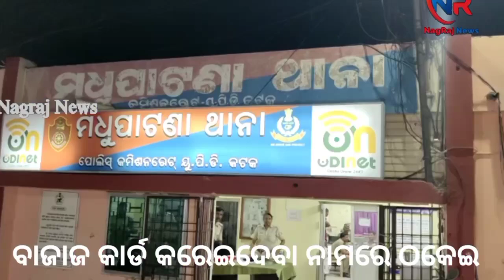ବାଜାଜ କାର୍ଡ କରେଇଦେବା ନାଁ ରେ ଠକେଇ/nagrajnews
କଟକ ରେ ବାଜାଜ କାର୍ଡ କରାଇଦେବା ନାମରେ ଠକେଇ। ସାଧାରଣ ଲୋକଙ୍କୁ ବାଜାଜ କାର୍ଡ କରି ଜିନିଷ କିଣାଇଦେବା କହି ୫୬ ଜଣଙ୍କ ଠାରୁ ୧୨ ଲକ୍ଷ ଟଙ୍କା ଠକିନେଲେ ଚାରି ଜଣ ଅଭିଯୁକ୍ତ।। ଏହି ଘଟଣାରେ ପୋଲିସ ଦ୍ବାରା ତିନି ଜଣ ଗିରଫ ଓ ଜଣେ ଫେରାର । ଏ ନେଇ ଆଜି ସାମ୍ବାଦିକ ସମ୍ମିଳନୀରେ ସୂଚନା ଦେଇଛନ୍ତି ଅତିରିକ୍ତ ଡିସିପି ଅନୀଲ ମିଶ୍ର । ଅଭିଯୋଗକାରୀ ଙ୍କ ଅଭିଯୋଗ ପରେ ପୋଲିସ ଆରମ୍ଭ କରିଥିଲା ତଦନ୍ତ। ଏହି ବଡ଼ ଠକେଇ ରେ ରଶ୍ମିରଞ୍ଜନ ଚୌଧୁରୀ , ସାଜିଥିଲେ ମାଷ୍ଟର ମାଇଣ୍ଡ। ବାଜାଜ ଫାଇନାନ୍ସ ର କର୍ମଚାରୀ ବିନୋଦ କୁମାର ସାହୁ ଙ୍କ ସହାୟତା ରେ ଆରମ୍ଭ ହୋଇଥିଲା ଏହି ଠକେଇର ଚକ୍ରବ୍ୟୁହ ।। ଯେଉଁ ଥିରେ ୫୬ ଜଣ ସାଧାରଣ ଲୋକ ଠକେଇ ର ଶିକାର ହୋଇଥିଲେ। ଏହି ଘଟଣା ର ତଦନ୍ତ କରି ପୋଲିସ ବିନୋଦ କୁମାର ସାହୁ , ଅଙ୍କିତ ଜେନା , ସତ୍ୟନାରାୟଣ ମହାରଣା ଙ୍କୁ ଗିରଫ କରିଥିବା ବେଳେ ଠକେଇ ର ମୁଖ୍ୟ ମାଷ୍ଟର ମାଇଣ୍ଡ ରଶ୍ମି ରଞ୍ଜନ ଚୋଧୁରୀ ଏ ପର୍ଯ୍ୟନ୍ତ ଫେରାର ଅଛନ୍ତି। ପୋଲିସ ପକ୍ଷରୁ ଏକ ସ୍ୱତନ୍ତ୍ର ଟିମ ଗଠନ କରାଯାଇ ରଶ୍ମିରଞ୍ଜନ ଙ୍କୁ ଗିରଫ କରିବା ପାଇଁ ପ୍ରୟାସ କରାଯାଉଛି। ତଦନ୍ତରେ ପୋଲିସ ଦ୍ବାରା ଅଭିଯୋଗ କାରୀ ଙ୍କ ଆଧାର କାର୍ଡ , ପ୍ୟାନ କାର୍ଡ , ବ୍ୟାଙ୍କ ପାସବୁକ ଓ ପପୁ ଆଣ୍ଡ ଅର୍ପିତା  ଏଣ୍ଟରପ୍ରାଇଜେସ ନାମରେ ନକଲି ଇନଭଏସ ବାଜାଜ ଫାଇନାନ୍ସ ଅଫିସ ରୁ ଜବତ କରିଛି। ପୋଲିସ ପକ୍ଷରୁ ଏହି ବଡ଼ ଠକେଇ ର  ଅଧିକ ଛାନବିନ ଜାରି ରହିଛି।